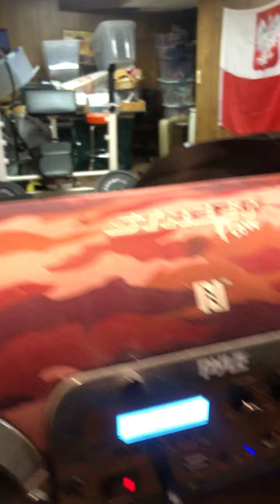July 24, 2020 workout...Andrew Osantowski